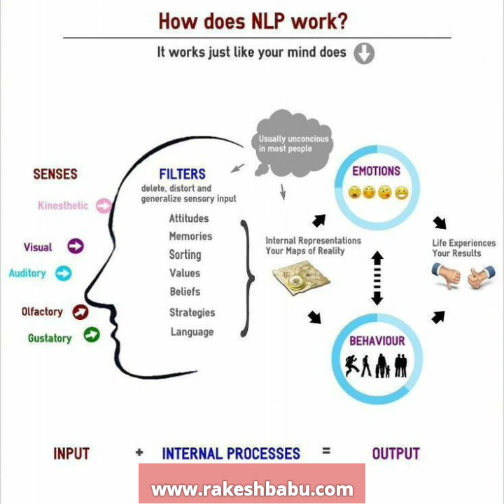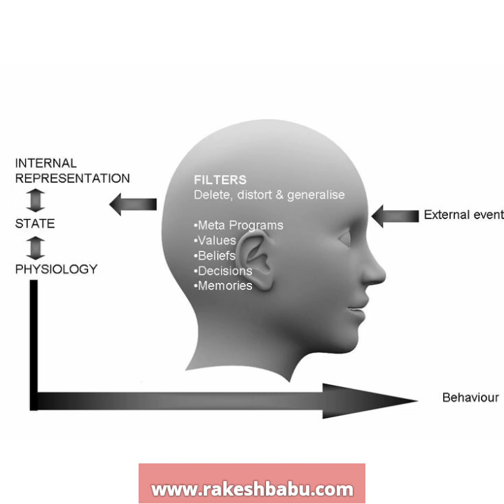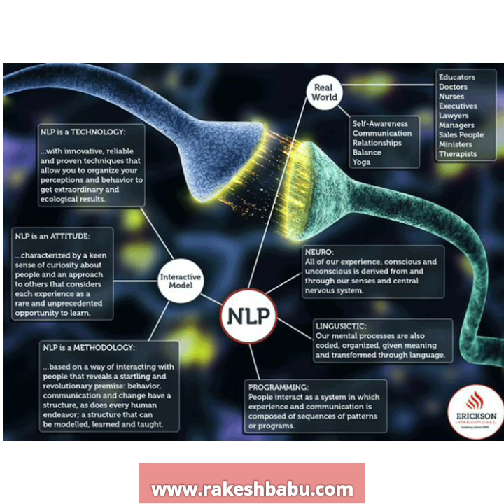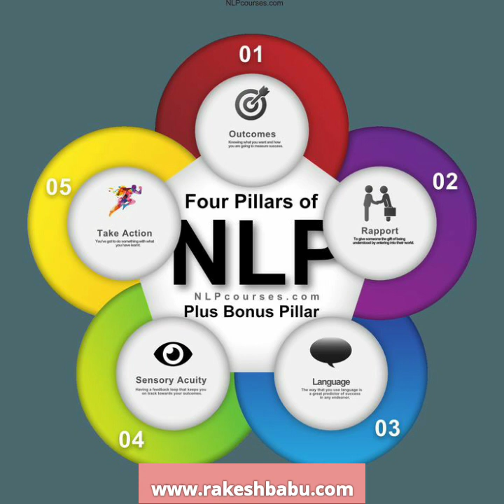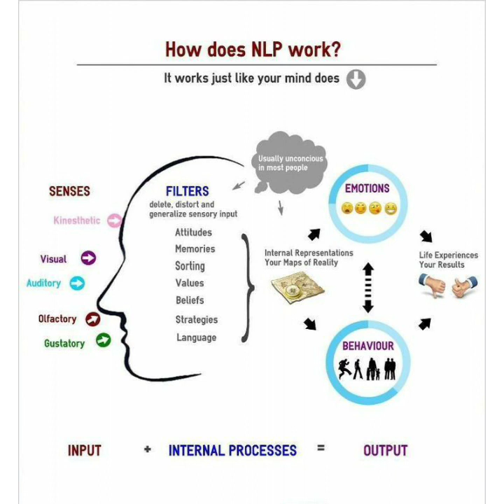வெற்றிக்கு வழிகாட்டி "என். எல். பி" - தமிழில் எளிய விளக்கம் | NLP - Tamil | Psychologist Rakesh Babu